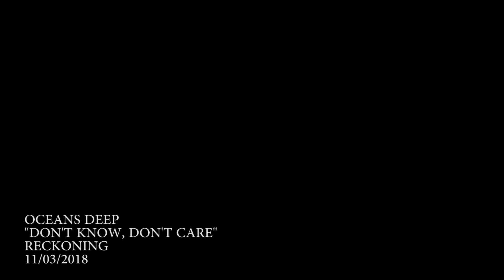OCEANS DEEP MUSIC VIDEO PLAYLIST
Track Listing:

Abyss 00:01 (Reckoning, 2018)
Return To Sender 02:41 (Reckoning, 2018)
Void 05:08 (Reckoning, 2018)
In Our Eyes 07:43 (Reckoning, 2018)
Bitter 09:33 (Reckoning, 2018)
U-Turn 11:30 (Reckoning, 2018)
True Grit 14:02 (Reckoning, 2018)
My Heart Beats 16:41 (Reckoning, 2018)
Hold Fast 18:08 (Reckoning, 2018)
Don't Know, Don't Care 21:48 (Reckoning, 2018)
Night Terror 26:03 (EP, 2017)
Three-Fifty 28:03 (EP, 2017)

Don't Know, Don't Care Music Video 29:54 (Directed by Jordan Doliente and Jay Calamayan, 2018)

All songs written and recorded by Oceans Deep at Green Studios, North Shore, Oahu, HI.

Now you can enjoy all our songs in one video along with Oceans Deep artwork made possible by Melissa Mancini, Ricky Brunner and Oceans Deep's own Rian Shannon.